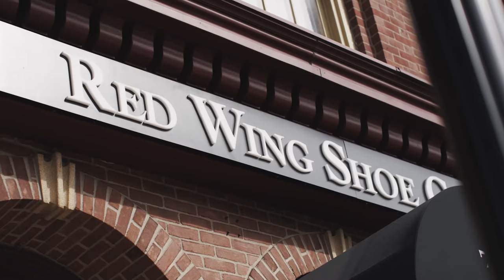Red Wing Heritage presents Cameron Kinghorn featuring The Williston Chelsea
Cameron Kinghorn is a multi-talented musician in Minneapolis, Minnesota. He makes music that is inspired by timeless soul music from years past. He wears the Red Wing Heritage Williston Chelsea for its elevated, yet versatile styling that pairs well with suits and jeans alike.